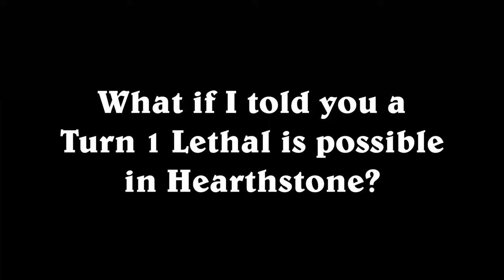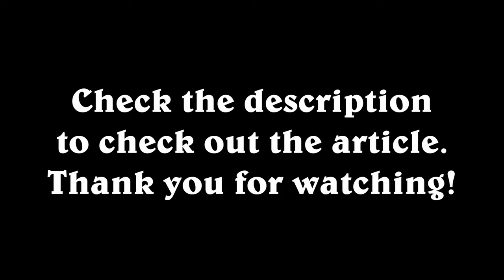A Turn 1 Lethal is Possible in Hearthstone... This is a REAL Hearthstone FTK...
I promise you, this is a legit Hearthstone FTK. Where are all the "Hearthstone is not Yu-Gi-Oh!" comments?

0:00 Turn 1 Lethal is Possible in Hearthstone
0:05 Enjoy the Combo!
1:16 "Never Tell Me the Odds."
1:30 Like and Subscribe!